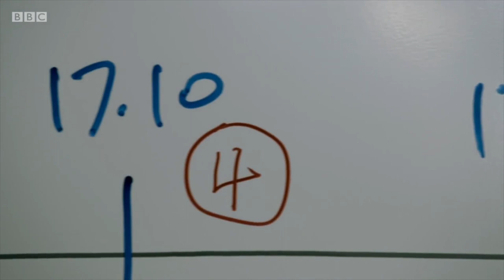The Television Experts - Jane Antrobus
A former Detective Chief Superintendent, Jane Antrobus, spent her entire career investigating major crime. She's now a highly in-demand television expert, police advisor and television cop!